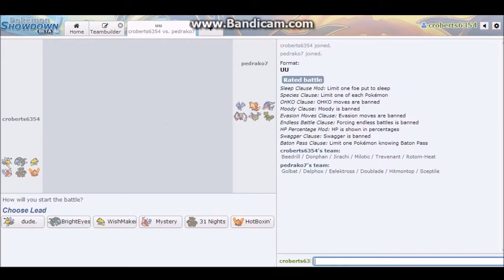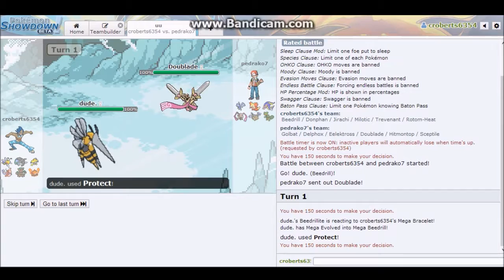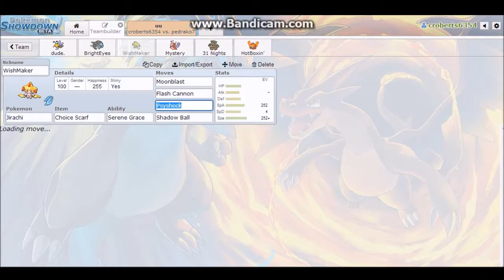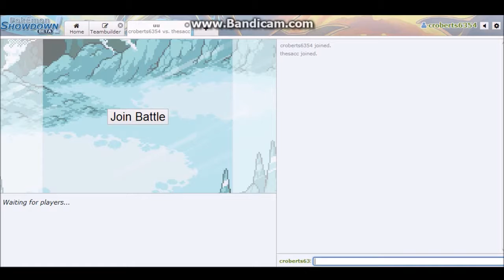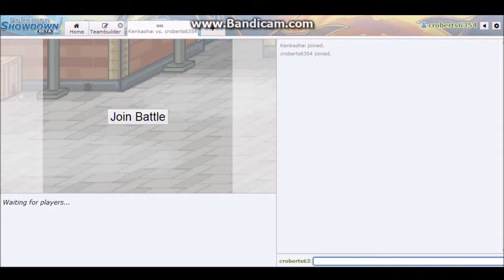UU Pokemon Showdown *LIVE* "Not My Day"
Aye y'all, it's VenuToxin here on Toxic Gaming, so be sure to LET THAT LIKE BUTTON SOAK UP YOUR HAPPINESS!!